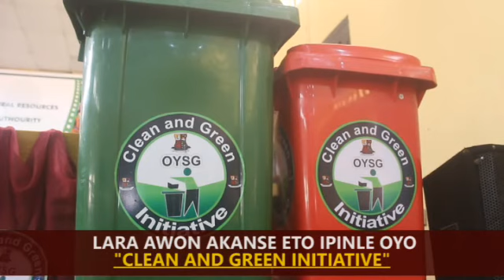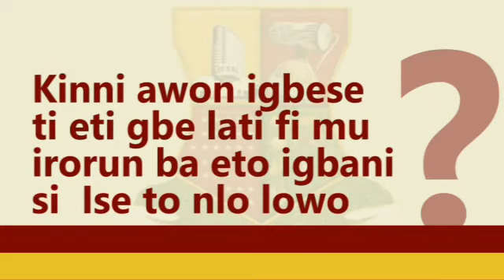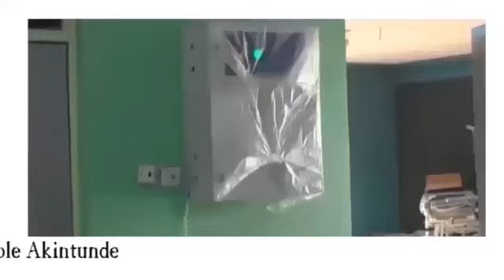Ise Ya Episodic(14-2-2020)